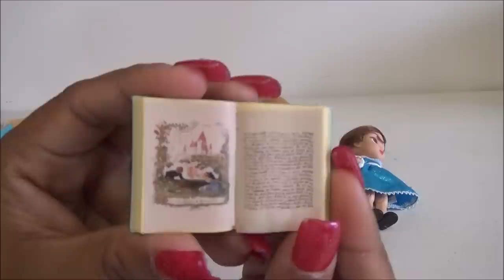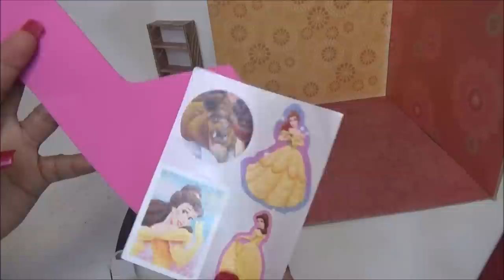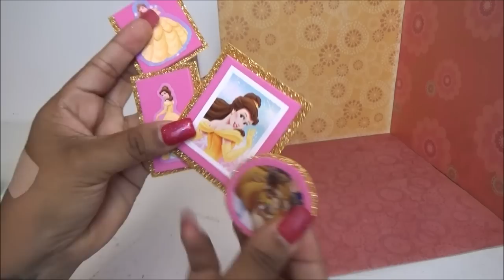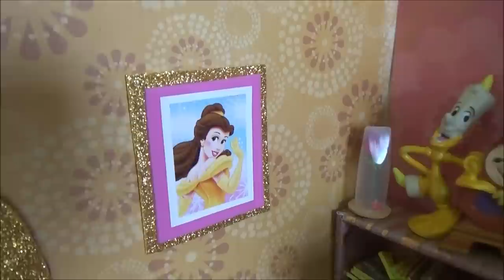Habitacion para La Bella - DIY Beauty and the Beast doll Room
Me encantaria recibir tus cartitas:
LauraTrev1
2000 S. 10st.
U.S.A